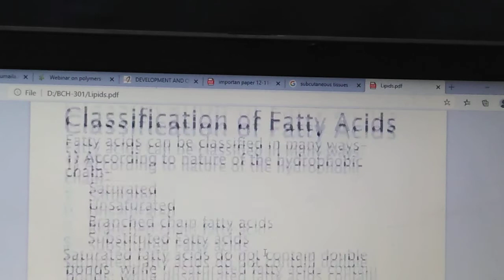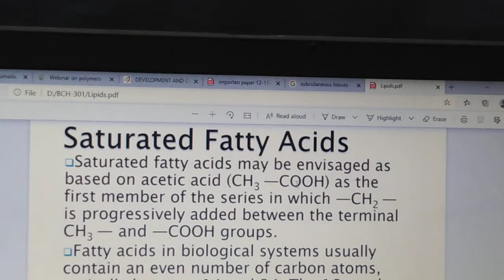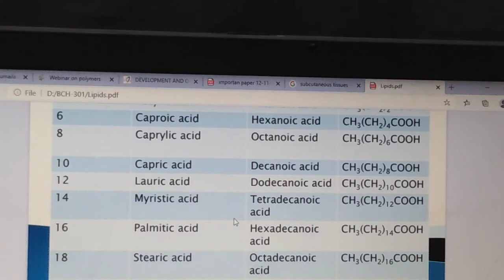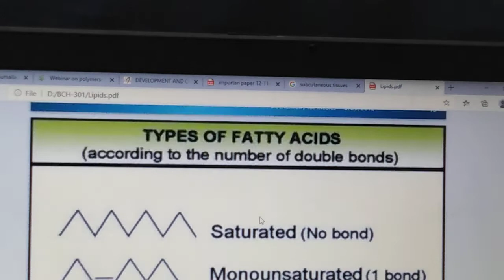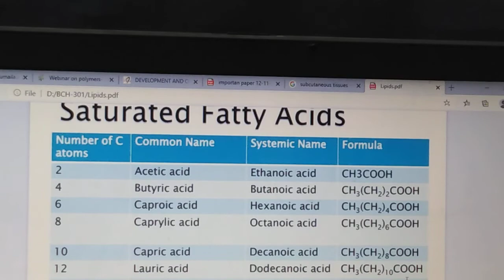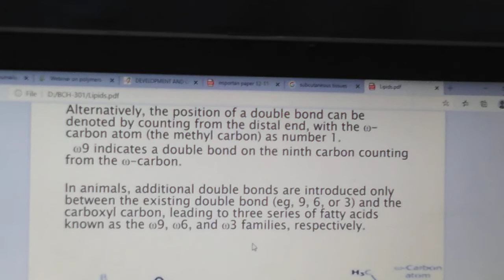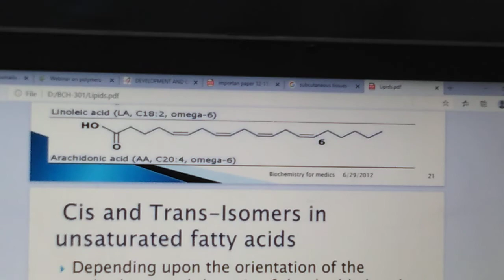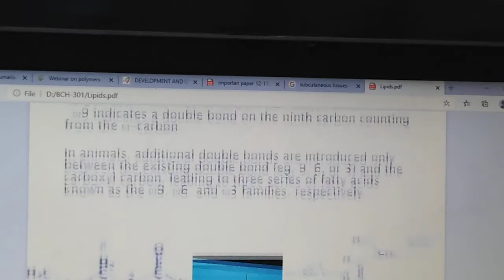Biochemistry (Lecture No 15) by Dr Shumaila Kiran, Associate Professor